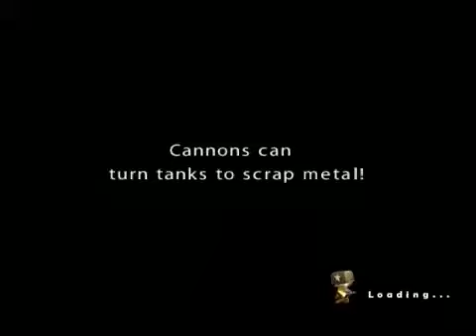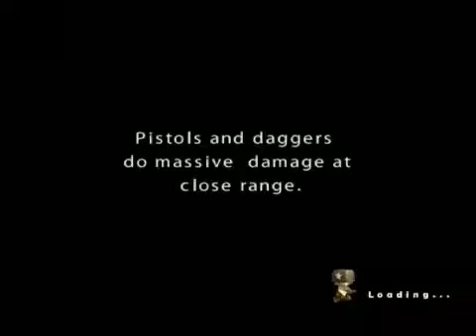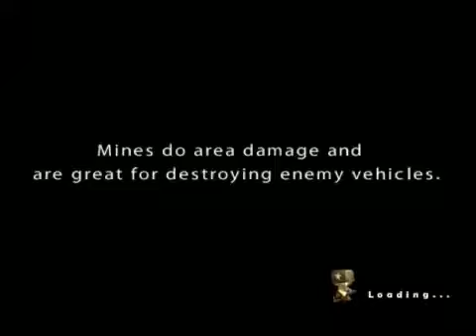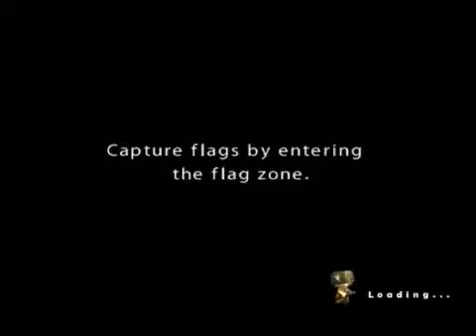Call Of Mini Battlefield #22